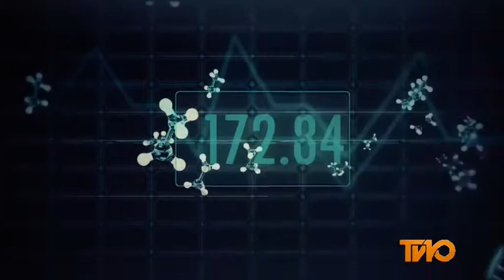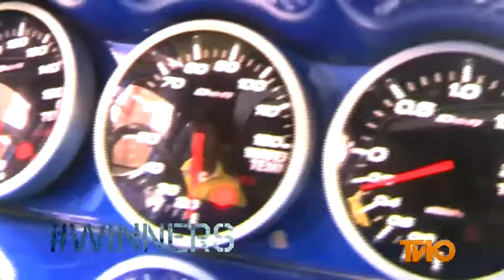SFH Rwanda's Butera John Robert Mugabe - MCH on TV10